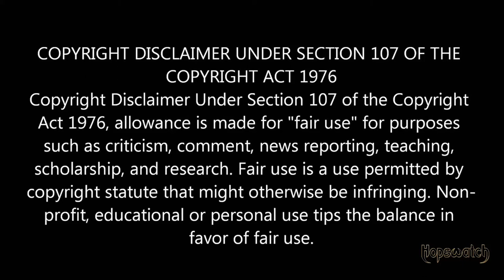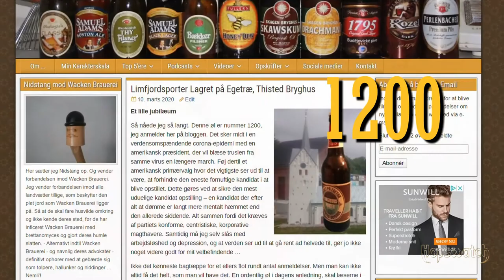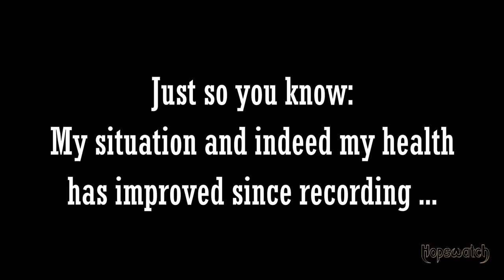Limfjords Porter Lagret på Egetræ + a chat about depression (Review 029)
A time for celebration! I reached 500 subs on YouTube, and I reviewed this very beer as no. 1200 on my blog.
Slight problem - I don't really feel like celebrating. I'm fighting with depression due to unemployment, and these are my unscripted, spontaneous comments on it.

Make sure to watch the whole video, before you rush to aid me :-)

"Shades of Spring", "Backbay Lounge",

Image credits:
ACA/Atheist Vanguard Logo's are copyright of The Atheist Community of Austin.